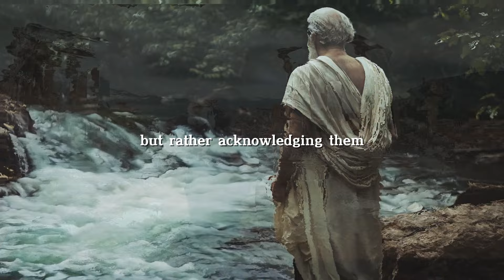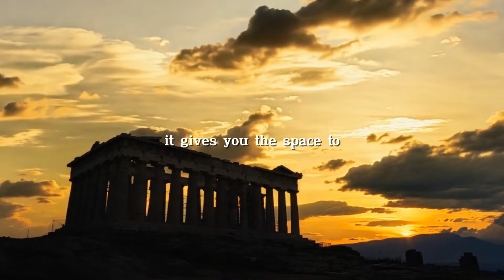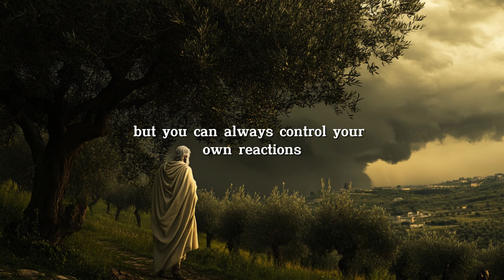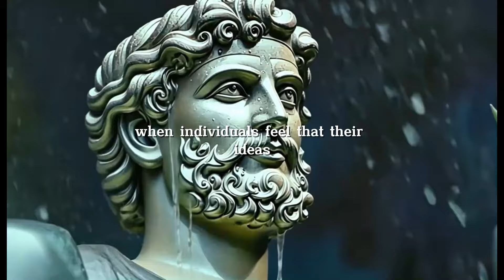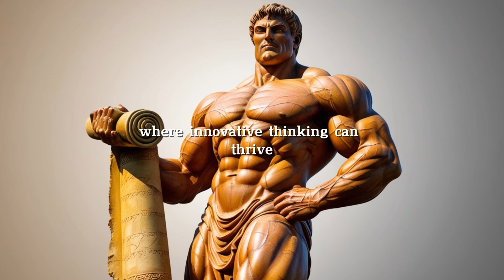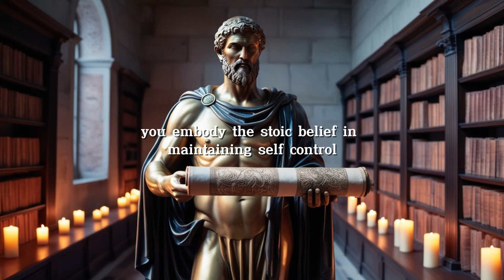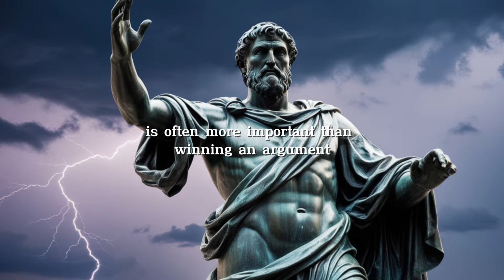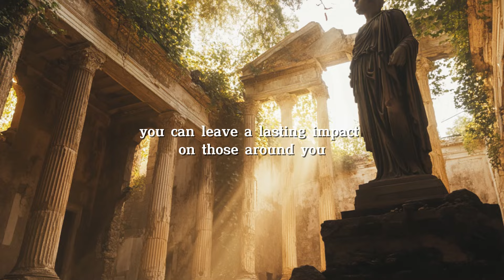Stoic Communication: How to Impress and Influence with Calm Confidence